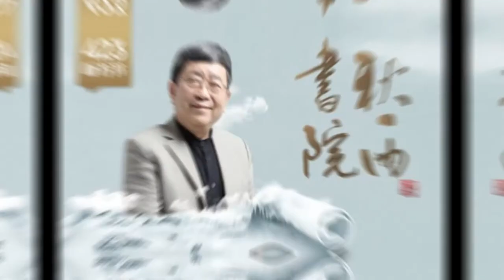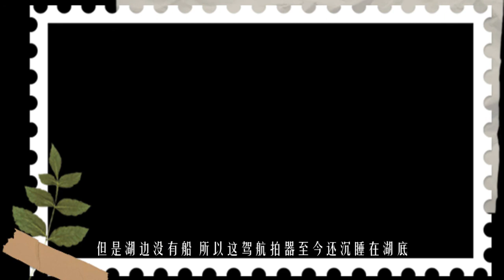余秋雨 · 中国文化必修课【078】审美实践：改变中国文化的公共形象 数字化管理还是数字化失控？ 说真话：不用虚假替代真实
余秋雨  中国文化必修课【078】
余秋雨
中国当代著名的文化学者和杰出的散文家
人类创造的财富有两种，物质与文化。物质财富只能血缘继承与个人创造，而精神文化却可以通过语言，跨越时空与血缘的阻碍，让地球上任何一个人就能获取大师的财富。

余秋雨用近300堂中国文化课，从百家争鸣的儒释道讲起，连接唐宋元明清的思想文化，涵盖古今文化大师，并将现代中国文化置于全球性视角考量。

用历史时间线串联起历史上重要文化人物，超过50余位：老子、孔子、屈原、司马迁、曹操、李白、杜甫、苏东坡、李清照、陆游、辛弃疾、顾炎武、王阳明、王国维、陈寅恪、梁启超、胡适、鲁迅……

一场美学的探究：比较世界四大文明——两河流域、古代中国、古印度、古埃及，探索中国艺术之美，解析中国历代的君子之风与高贵品格，形成自己生活的仪式感与美感。用一年时间，让余秋雨带你走进中国文化史中，所有文化大师的精神世界。

本课程分四大维度解读：

（1）经典著作：超过20部大部头经典著作的解读，包括不局限于唐宋诗词、阳明心学、《论语》《红楼梦》《水浒传》《三国演义》《西游记》《四库全书》……

（2）文化人物：讲解超过50位改变中国历史的文化人物，他们的思想与故事；

（3）思想传承：了解中华五千年的思想传承，从百家争鸣到21世纪互联网时代；

（4）美学品格：中国的君子之风，中国书法、戏剧、生态三大美学，世界四大文明的美学之旅；

（5）历险分享：余秋雨实地考察的经历分享，讲述一生文化历险。

你将获得

▲了解中华五千年重要的思想流派

▲听超过50位文化人物的思想与故事

▲与余秋雨共读超过100部经典著作

▲构筑自己的审美与品格

▲余秋雨答疑课、直播课、VIP线下讲座、美文分享

适合谁听

▲热爱文学、美学、艺术的你

▲想提高修养与审美的你

▲工作学习中需要从中华文化里汲取营养的你